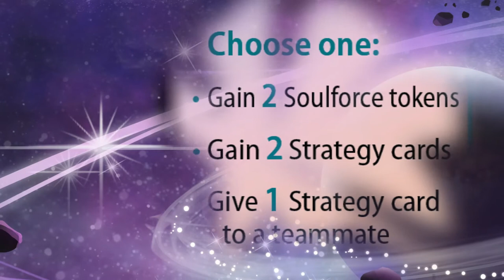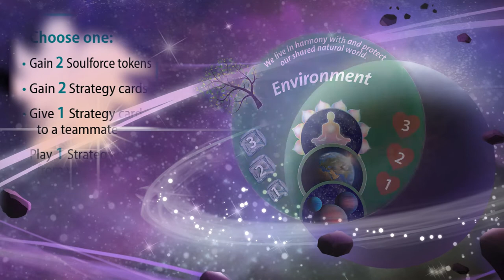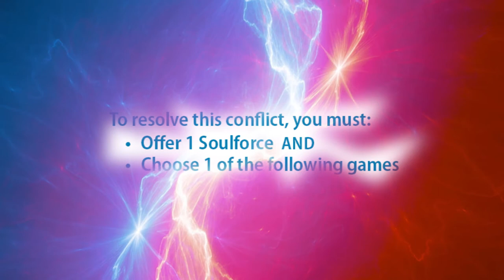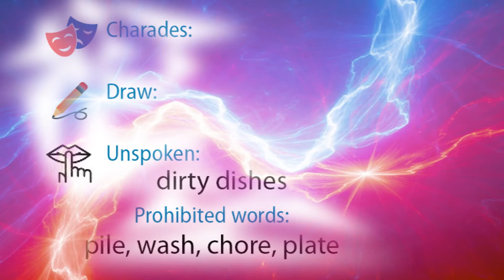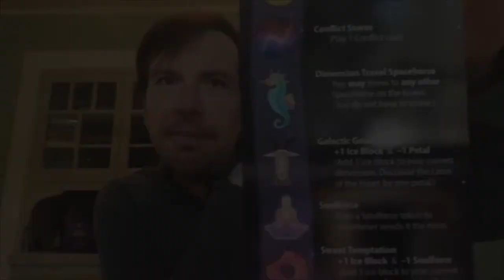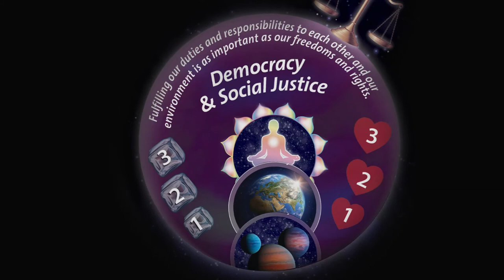Cosmic Peaceforce - Playing the Game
00:00:09 Game simulation Intro
00:00:41 Phase 2
00:01:04 Game Simulation beginning
00:02:18 How Dimensions work with Strategy cards
00:02:47 Resolving Conflict Cards
00:03:38 Example of Conflict Card
00:04:06 Successful Deescalation
00:04:35 Adding Hearts, Removing Ice Blocks
00:04:50 Conflict Escalation
00:05:28 Phase 2
00:06:22 Rolling doubles